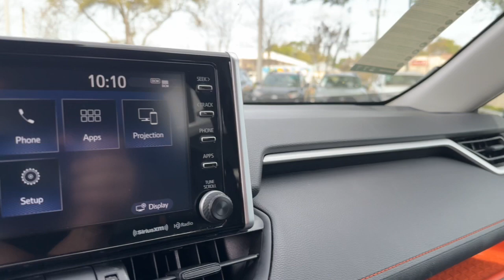2021 Toyota RAV4 Longwood, Orlando, Lake Mary, Sanford, Daytona Beach, FL PE164667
Midnight Black Metallic Used 2021 Toyota RAV4 Adventure available in Longwood, Florida at Parks Toyota. Servicing the Orlando, Lake Mary, Sanford, Daytona Beach, FL area.

Parks Toyota
1701 South Woodland Boulevard

Solid and stately this 2021 Toyota RAV4 is a meticulous collaboration between pleasantness and polish. With a Regular Unleaded I-4 2.5 L/152 engine powering this Automatic transmission it is an understated expression of your dominion over the open road. It is stocked with these options: Wheels: 19 Split 5-Spoke Alloy -inc: matte-black accents Variable intermittent wipers Trunk/Hatch Auto-Latch Trip computer Transmission: 8-Speed Automatic Transmission w/Driver Selectable Mode Sequential Shift Control and HD Oil Cooler Toyota Safety Sense (TSS) 2.0 and Rear Cross-Traffic Alert (RCTA) Towing Equipment -inc: Trailer Sway Control Tires: 235/55R19 and Tire Specific Low Tire Pressure Warning . Visit Deland Toyota at 1701 S Woodland Blvd Deland FL 32720 today.